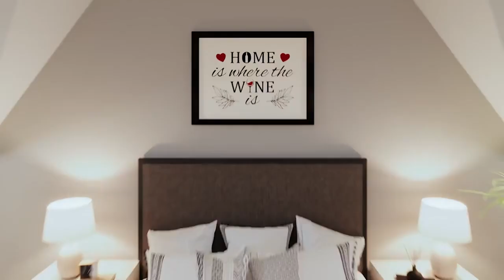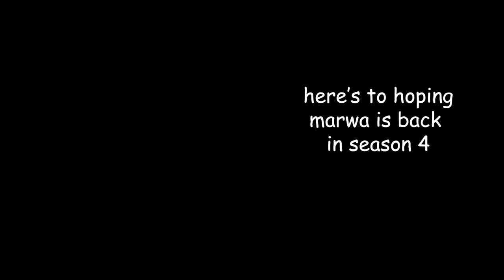All Marwa scenes in WWDITS season 4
justice for marwa

(content from what we do in the shadows season 4)